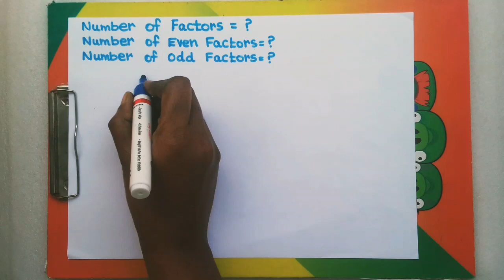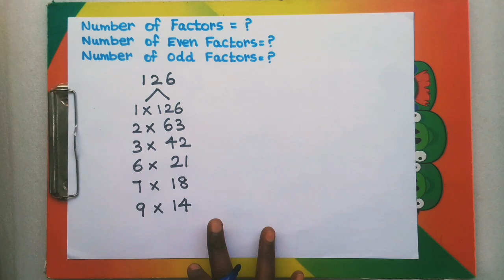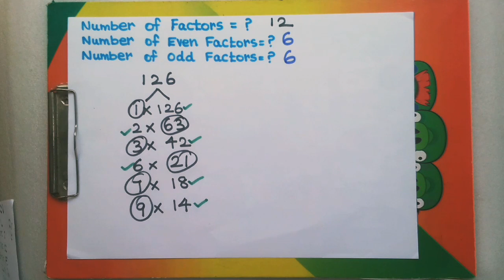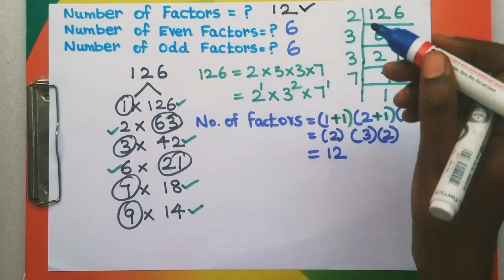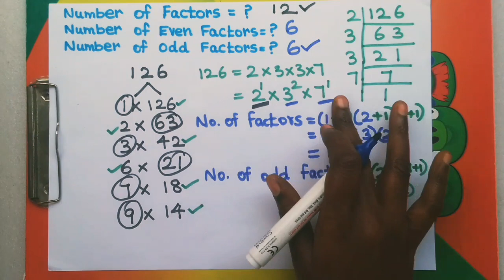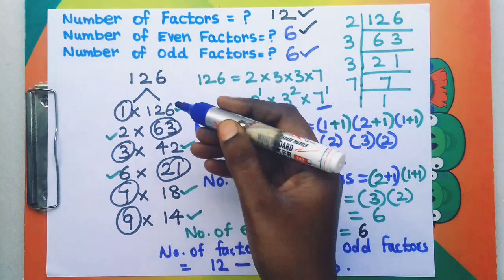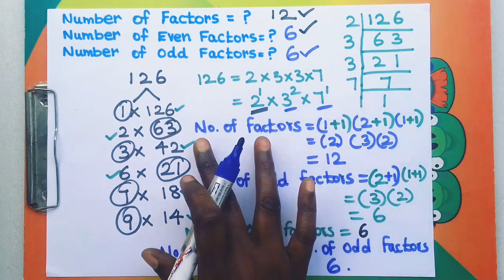how to find the number of factors of any given number?Factors/oddfactors/Even Factors?maths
SET LANGUAGE
REAL NUMBERS
ALGEBRA
GEOMETRY
COORDINATE GEOMETRY
TRIGONOMETRY
RATIO & PROPORTION
MENSURATION
STATISTICS
PROBABILITY
PERMUTATIONS & COMBINATIONS
PERCENTAGE
HCF & LCM
DECIMALS
SHAPES & PATTERNS

youtubechannel CONTENTS

SET LANGUAGE
REAL NUMBERS
ALGEBRA
GEOMETRY
COORDINATE GEOMETRY
TRIGONOMETRY
RATIO & PROPORTION
MENSURATION
STATISTICS
PROBABILITY
PERMUTATIONS & COMBINATIONS
PERCENTAGE
HCF & LCM
DECIMALS
SHAPES & PATTERNS